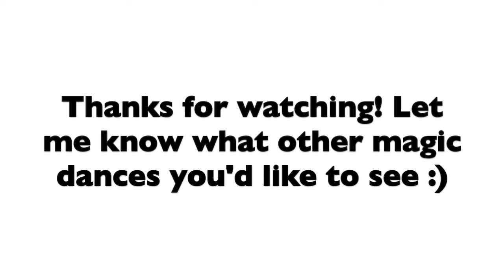Magic Dance - 1TEAM ULLAELI KKOLLAELI + CLC Devil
Song: ULLAELI KKOLLAELI - 1TEAM
Dance: Devil - CLC
BPM: 148 (song sped up by 3)